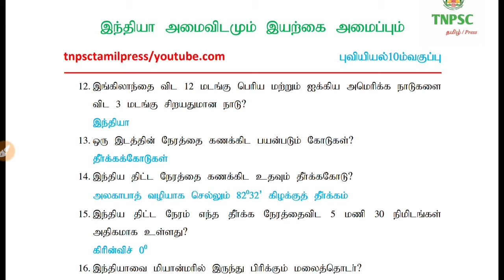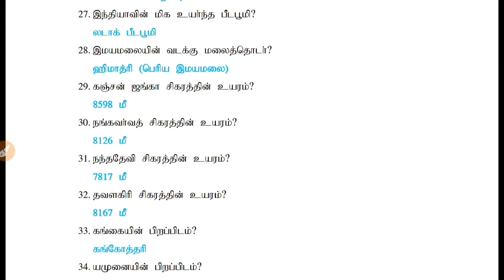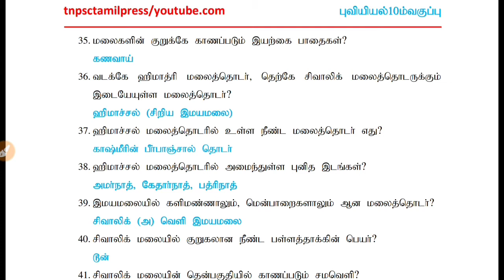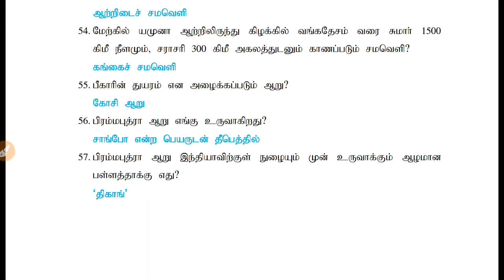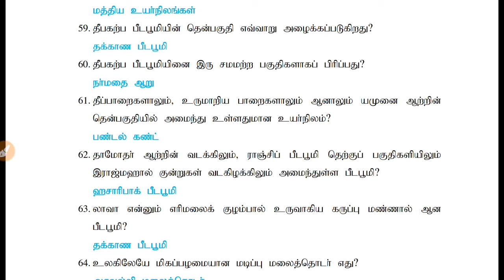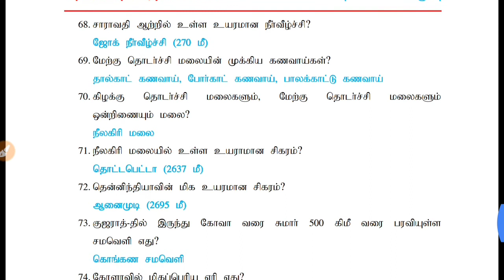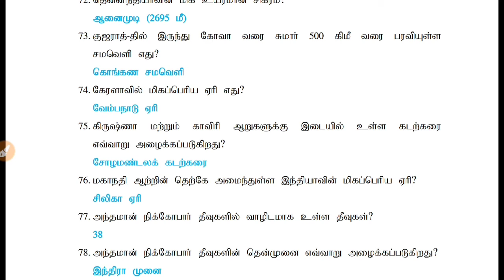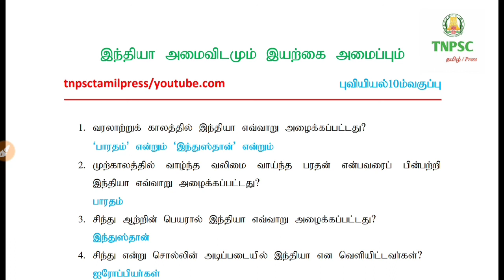10th புவியியல் பழைய பாடத்திட்டம் | இந்தியா அமைவிடம் இயற்கை அமைப்பு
இந்த புவியியல் பாடப்பகுதி PDF வடிவில் Download செய்ய கீழே உள்ள லிங்க் கிளிக் செய்யவும்.